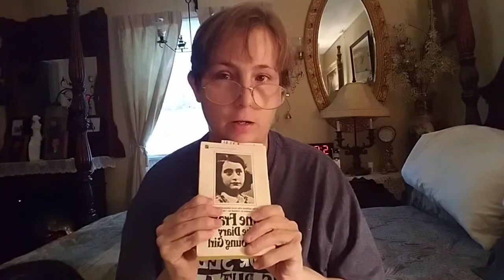Anne Frank The Diary Of A Young Girl October 16th 1942-December 7th 1942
In Nazi-occupied Holland in World War II, shopkeeper Kraler hides two Jewish families in his attic. Young Anne Frank (Millie Perkins) keeps a diary of everyday life for the Franks and the Van Daans, chronicling the Nazi threat as well as family dynamics. A romance with Peter Van Daan causes jealousy between Anne and her sister, Margot. Otto Frank (Joseph Schildkraut) returns to the attic many years after the eventual capture of both families and finds his late daughter's diary.